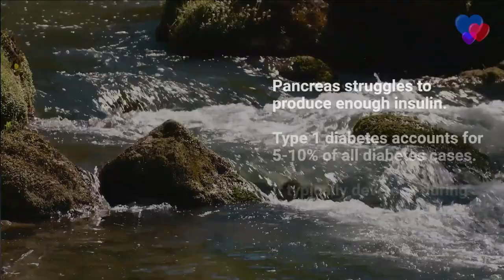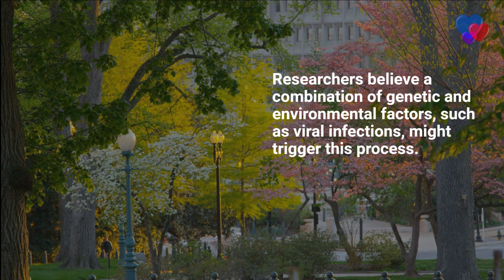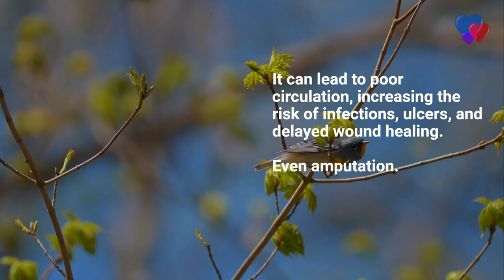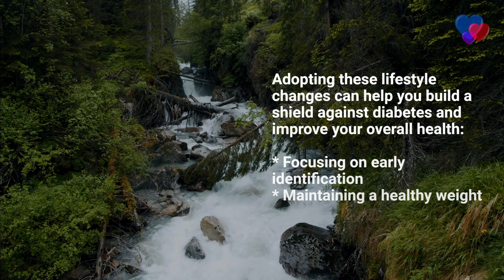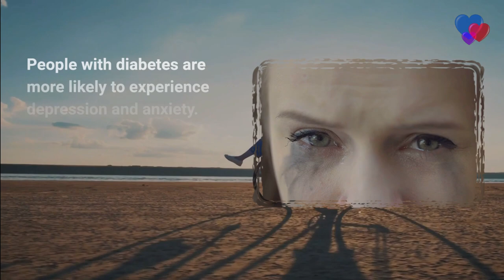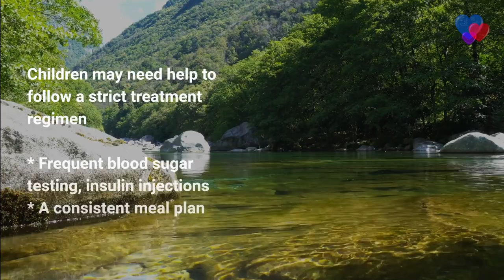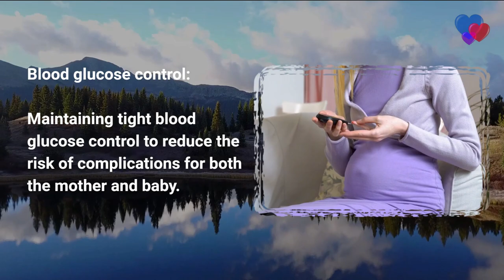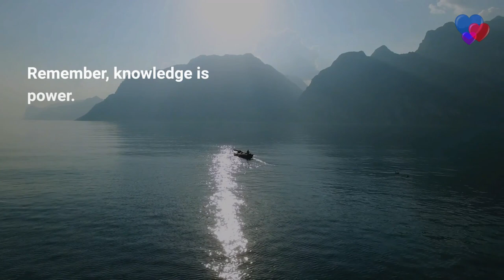Master Your Diabetes! 💪🏼 A-Z Guide | Types, Causes & Pro Tips 🍽️✅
Are you ready to dive deep into the mysterious world of diabetes, a condition that impacts millions around the globe?

Well, you're in the right place! We've curated the ultimate, all-encompassing guide to solving the puzzles of diabetes. We'll uncover everything from its various types and origins to mastering the art of managing and thriving with it.

So, strap in and prepare to be enlightened as we embark on this eye-opening odyssey together!

00:00:00 Intro
00:00:49 Types of Diabetes
00:06:32 Causes and Risk Factors
00:11:35 Symptoms and Diagnosis
00:15:36 Diabetes Complications
00:19:35 Diabetes Management
00:24:01 Diabetes Prevention and Lifestyle Changes
00:28:12 The Future of Diabetes
00:33:41 The Psychological Side of Diabetes
00:38:34 Living with Diabetes
00:43:23 Diabetes in Special Populations
00:43:48 Diabetes in Children
00:47:45 Diabetes in the Elderly
00:51:52 Diabetes during Pregnancy
00:56:08 Diabetes in Athletes
01:01:06 Conclusion

Picture credit:

Continuous glucose monitor. (2023, January 12). In Wikipedia.

Thumbnail credit:

Image by Angelo Esslinger from Pixabay

This channel provides general information and discussions about health and related subjects.

If you or any other person has a medical concern, consult your healthcare provider or seek other professional medical treatment.

Never disregard professional medical advice or delay seeking it because of something you have read or watched on this channel or any linked materials. If you think you may have a medical emergency, call your doctor or emergency services immediately.

I am not, nor am I holding myself out to be a doctor/physician, nurse, physician's assistant, advanced practice nurse, or any other medical professional ("Medical Provider"), psychiatrist, psychologist, therapist, counselor, or social worker ("Mental Health Provider"), registered dietician or licensed nutritionist, or member of the clergy. Use the information in this channel at your own risk.

The opinions and views expressed in this channel have no relation to those of any academic, hospital, health practice, or other institution.